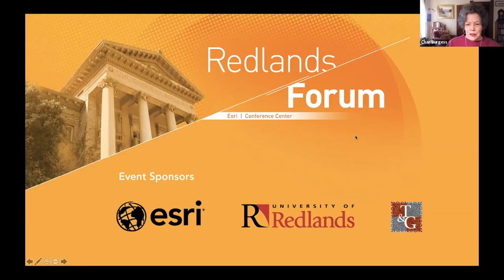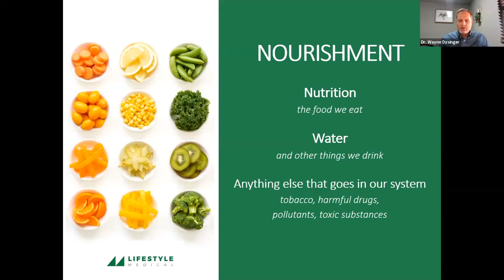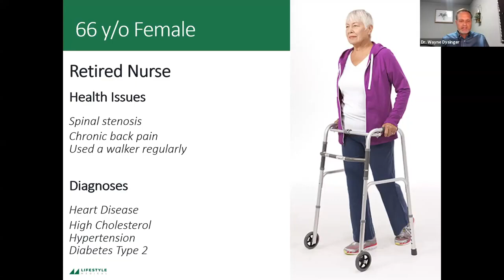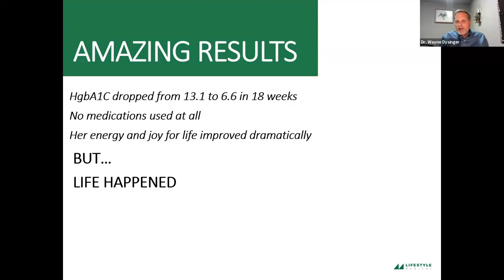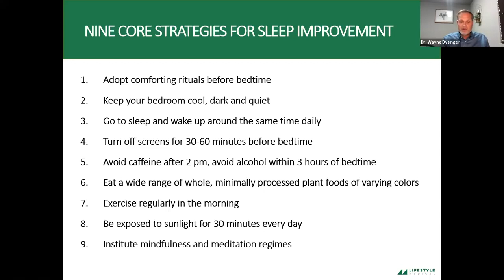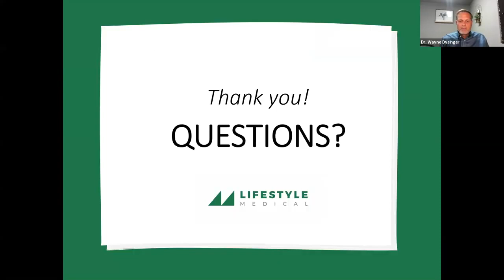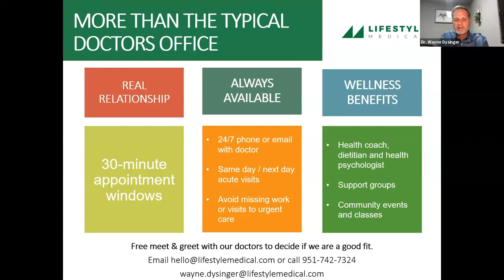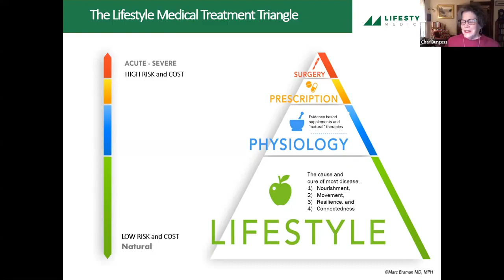The Four Pillars of Health - Wayne Dysinger, MD, MPH